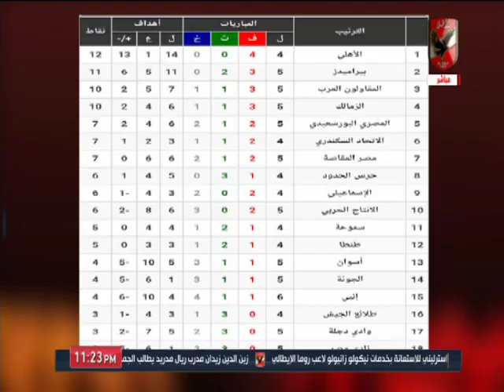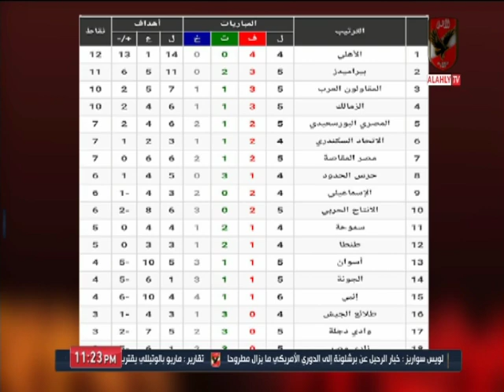المنيسي: الأهلي يستعيد صدارة الدوري العام بعد الفوز على الجونة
التردد: 12341 أفقي.
القمر: نايل سات.
معامل الخطأ: 5/6.
معدل الترميز: 27500